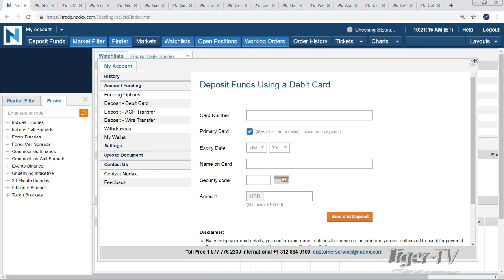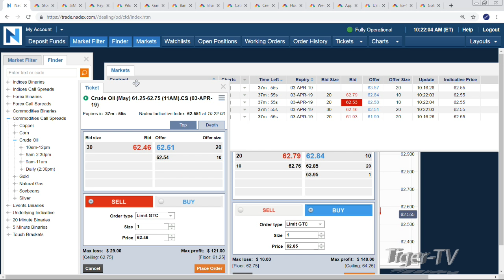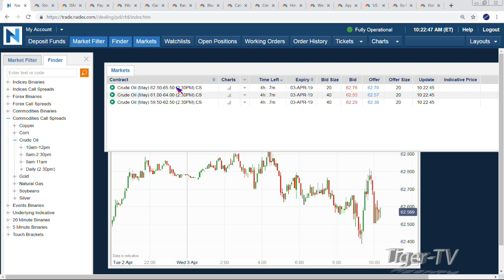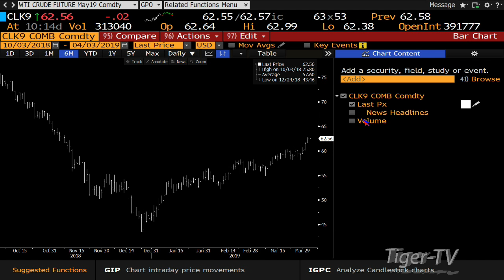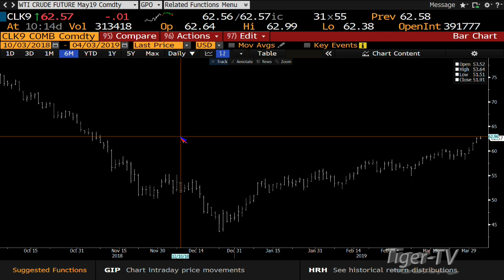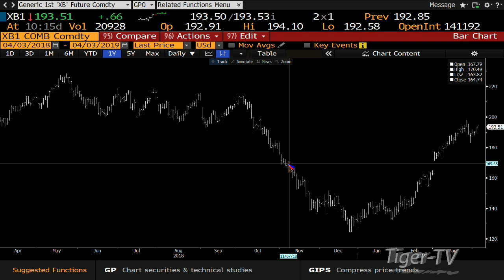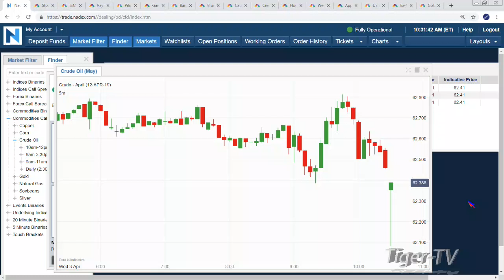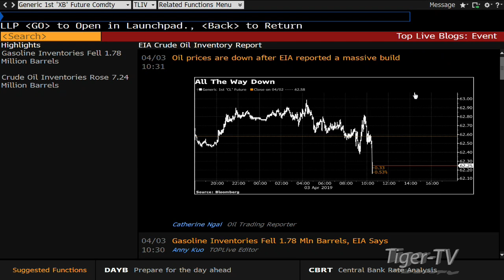Crude Oil EIA Report Analysis with Tom & Tommy O'Brien - April 3rd, 2019